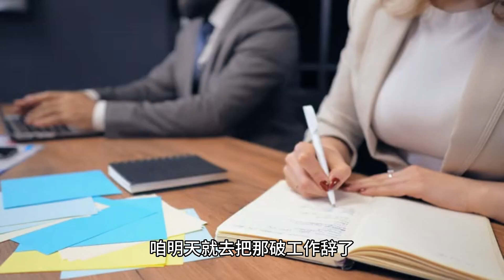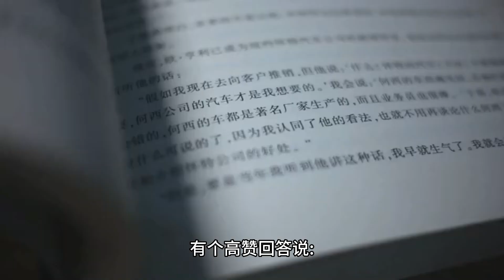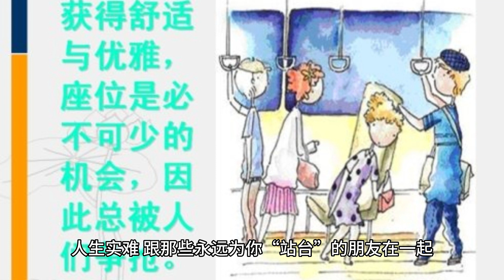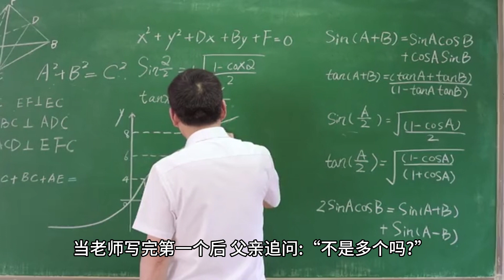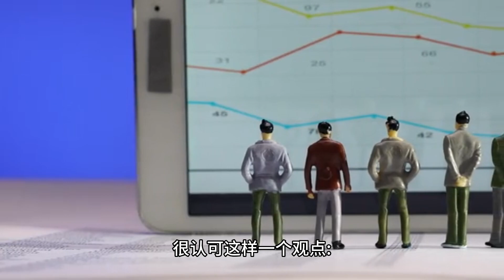远离能把你逼疯的人